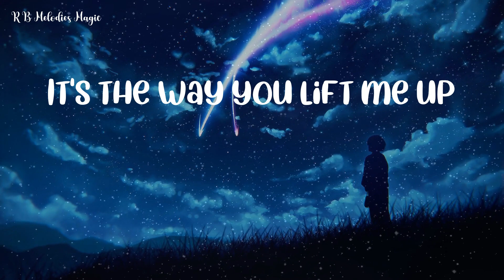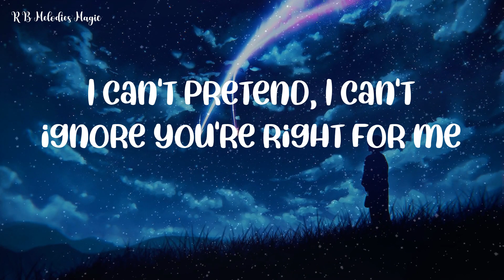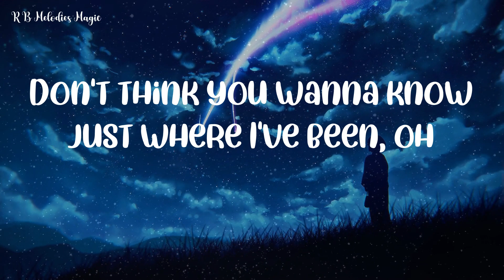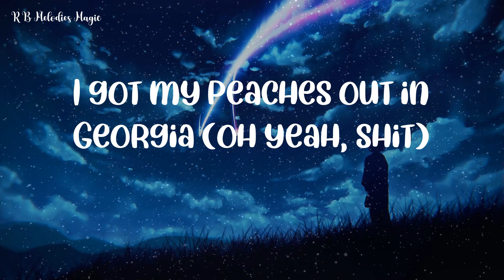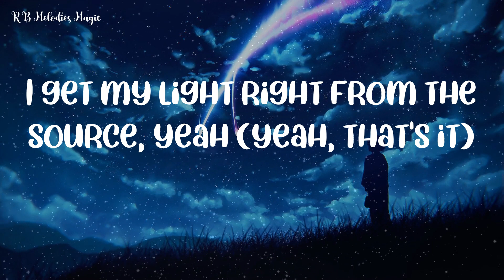Justin Bieber - Peaches (R&B Lyrics)